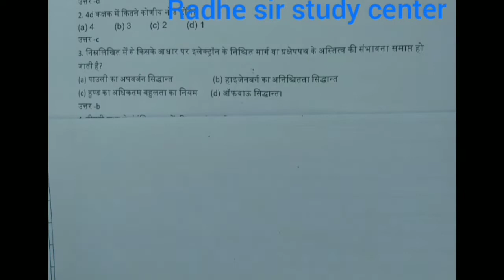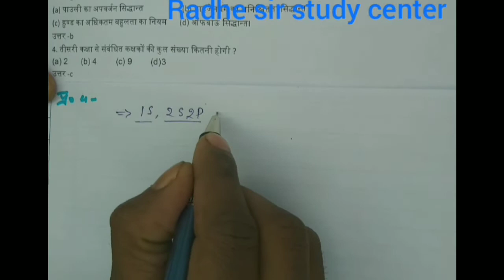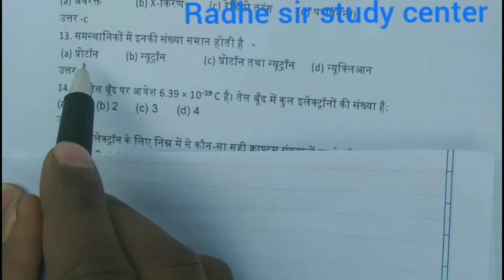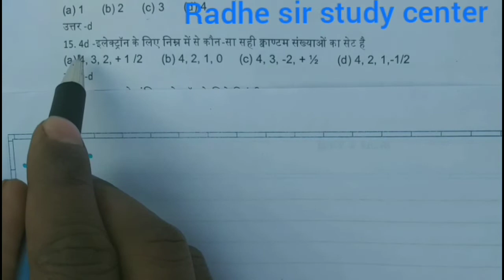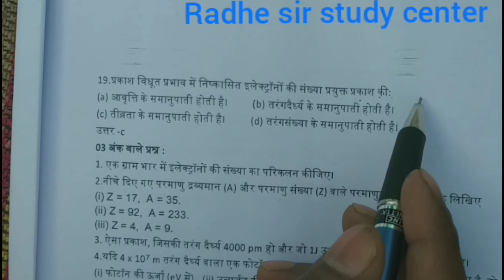रसायन विज्ञान कक्षा 11 यूनिट 2nd. लोक शिक्षा संचालनालय प्रश्न बैंक objective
11th केमिस्ट्री यूनिट फर्स्ट के ऑब्जेक्टिव की लिंक

100% objective आने की संभावना

radhe sir study center

m.p. board and ncert ke liye free coaching classes subject chemistry special for 11th + 12th
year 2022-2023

smart coaching center WhatsApp par free daught clear
apne daught comment karen